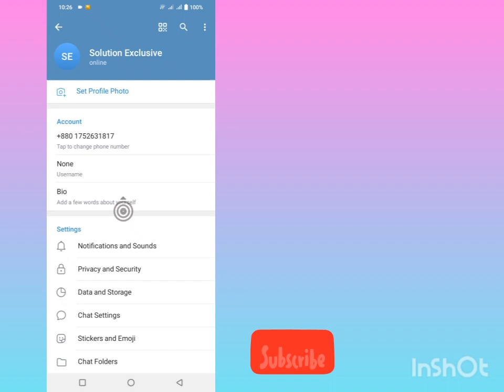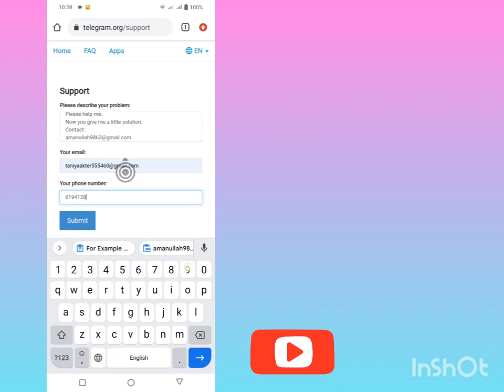How to Recover Deleted Telegram Chat, Message Video & picture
I'm going to show you How to recover Deleted Message Video on Telegram. It's very simple and easy method. watch this video and learn recover Deleted Message Video on Telegram

How to recover Deleted Message Video on Telegram